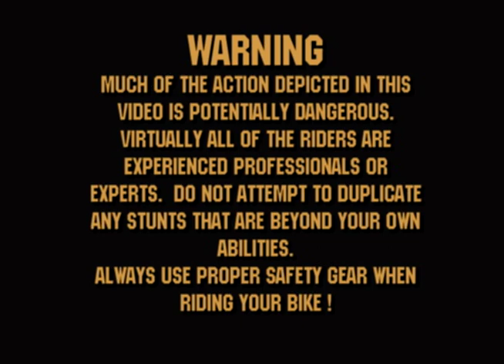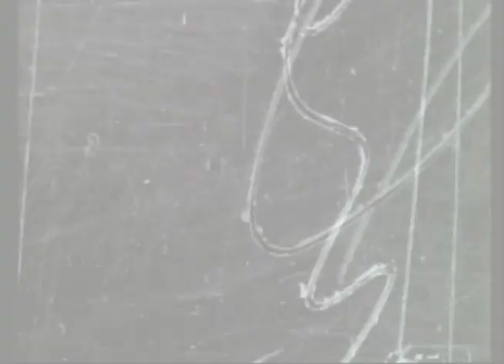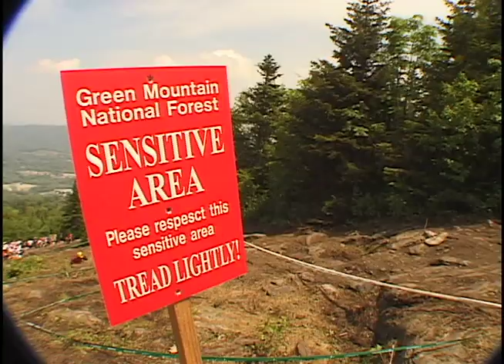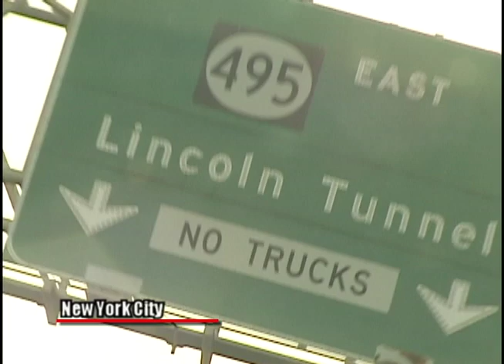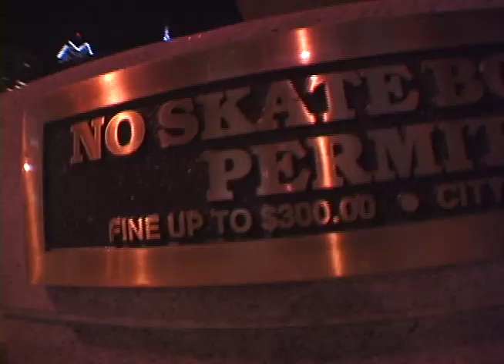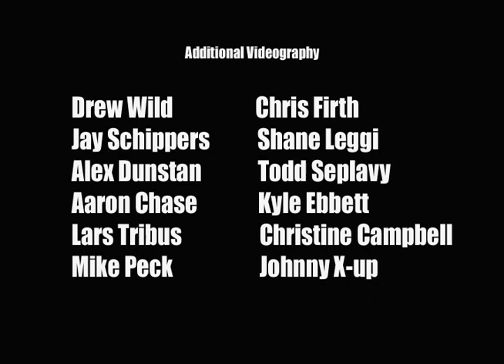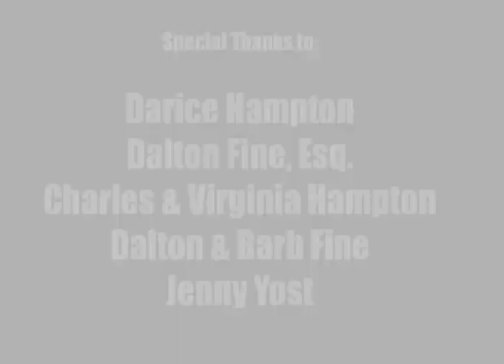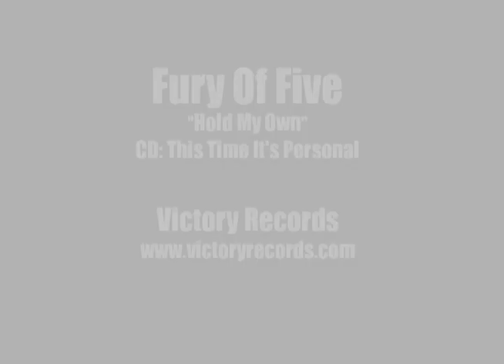Chain Reaction II (Full Movie) from Don Hampton of DH Productions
Chain Reaction II was originally released in 2001 and here is the description that was on the back of VHS sleeve.

The DH Productions' stable of knuckleheads are at it again with Chain Reaction II.  This time we storm though North America with a heavy metal onslaught of broken bikes, bones and blood. Three time Emmy Award winning producer/director, Don Hampton, throws you in the saddle for some kickass downhill madness that includes, the winter X-Games, The NORBA & World Cup downhill circuit, urban street riding sessions, moto sized dirt jumping, skateparks and of course, a butt load of painful crashes.

Featured Riders:
Lars Tribus
Kyle Ebbett
Aaron Chase
Jamie Bestwick
Chris Hallman
Myles Rockwell
Todd Bosch
Johnny X-up
Phil Tinstman
Clayton Harper
& all of the other big named pros you know and love!

Soundtrack:
E.town Concrete
Fury Of Five
Skunk
Hatebreed
Jimisuperfly
Pale Face
Metox
Overthrow
and more.